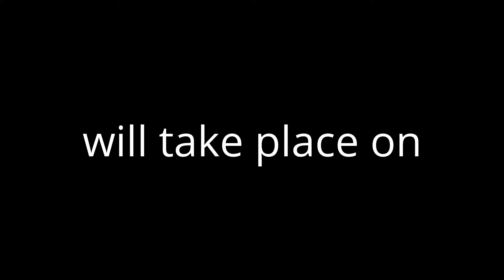SIfu Garry Mckenzie at the 3rd UK Wing Chun Gathering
A little snippet of the fantastic set by Sifu Garry Mckenzie at the last UK Wing Chun Gathering.